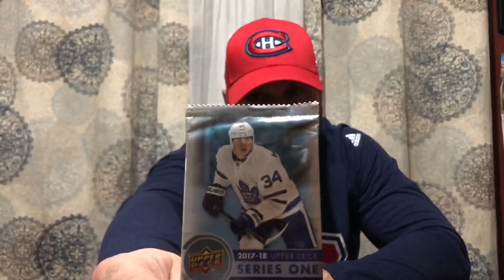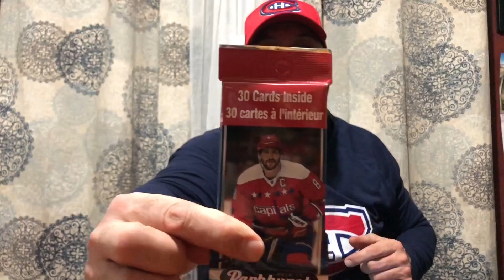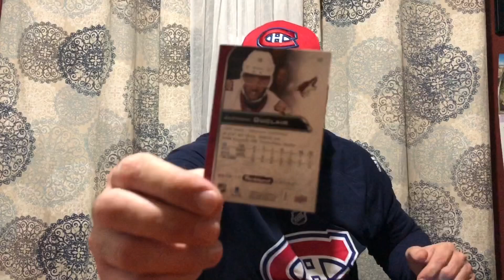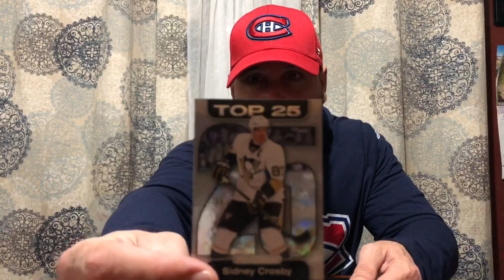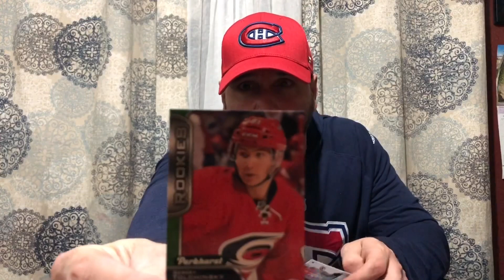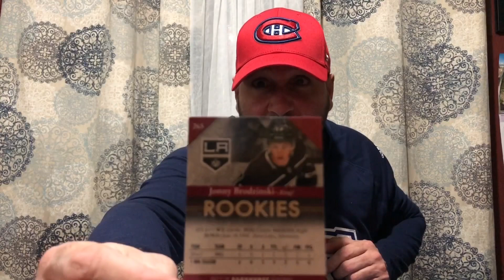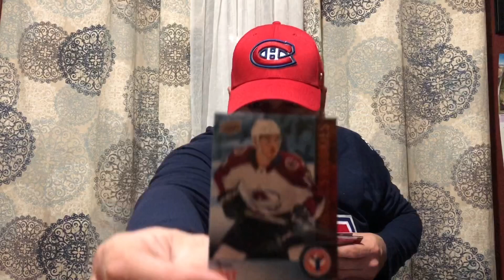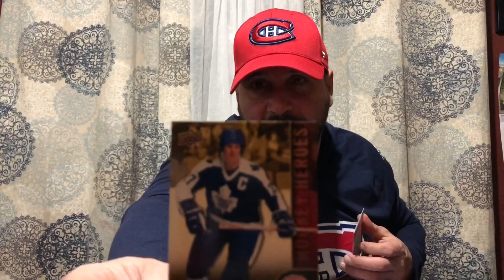Random Hockey Packs | Parkhurst |Upper Deck | National Hockey Card Day Packs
In this vid I open Random Hockey Packs . I have one 16-17 Parkhurst Value Pack which
Has 30 Cards .i have one 17-18 Parkhurst Retail  Pack containing 10 cards . One 17-18 Upper Deck Series 1 Retail Pack which contains cards .i also have 2 2018 National Hockey Card Day Packs .